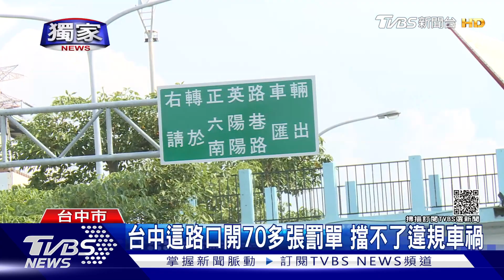獨家 台中這路口開70多張罰單 擋不了違規車禍｜TVBS新聞